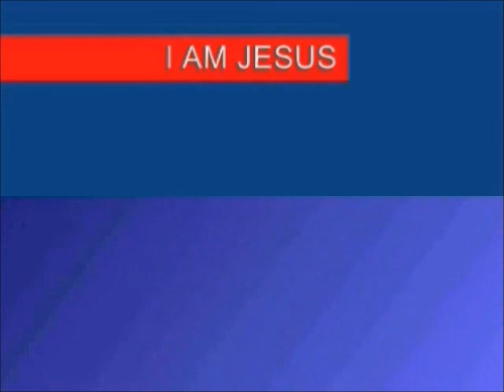7TH SEAL PART 592